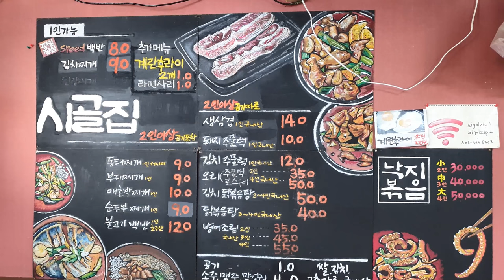식당 이름부터 노포 감성 물씬! 광주 백반 맛집 농성동 [시골집] 수요일 백반의 자랑 소고기 부대찌개! (Gwang Ju Vlog)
광주 백반 맛집 노포식당 농성동 [시골집] 평일 점심에만 백반을 파는데 매일 다른 찌개가 나옵니다

* 촬영장비 : 오즈모모바일6 / 갤럭시 S9 + S10
* 편집프로그램 : MiniToolMovieMaker / Vrew / 미리캔버스